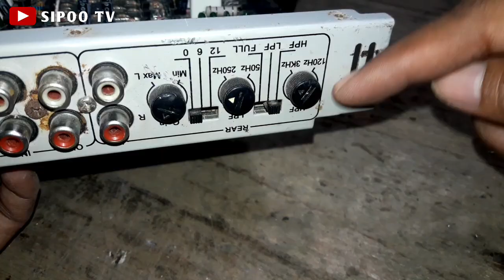BONGKAR POWER KICX 3600WATT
bongkar power mobil kicx 3600watt. di video ini saya akan jiplak crosovernya. daftar komponen: ic tl074cn=1,R 27k=4,R 5k6=2,R 3k9=2,C 104=2,C 333=2,C 22n=4